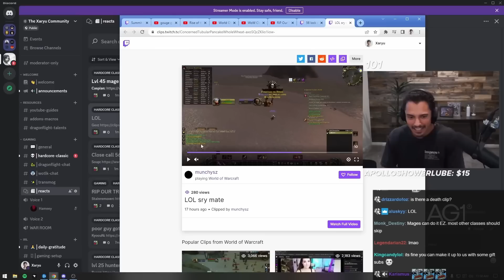When You GRIEF Someone By MISTAKE In Hardcore CLASSIC!